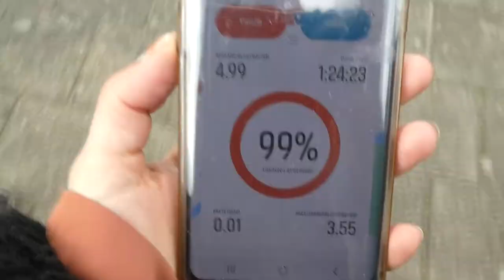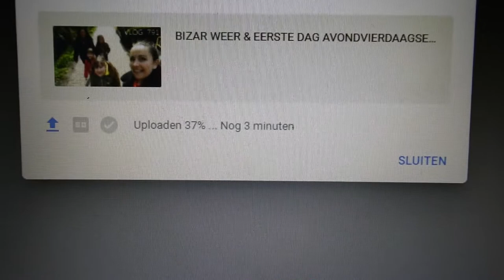HAAR VERVEN & TWEEDE DAG AVONDVIERDAAGSE - VLOG 792 👠 MAMMA OP HAKKEN